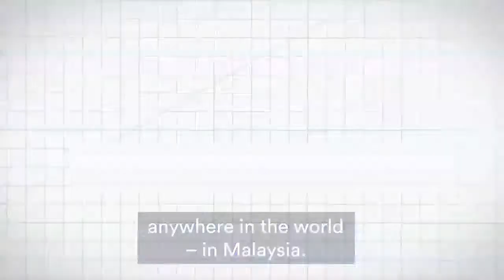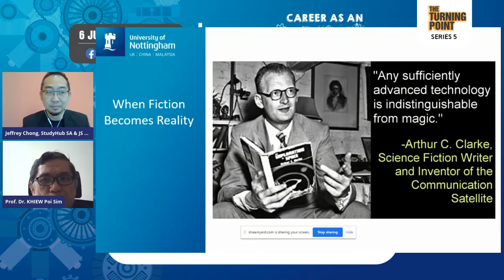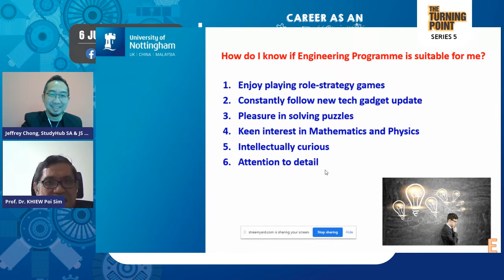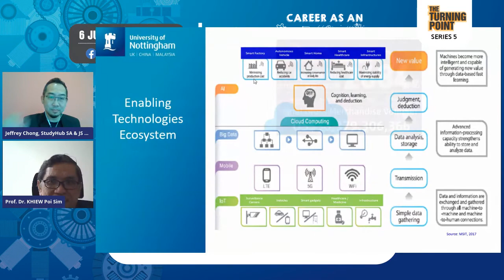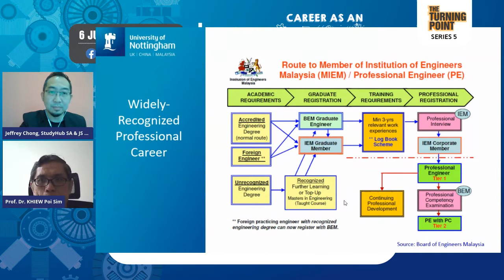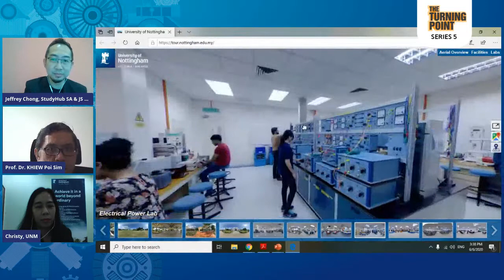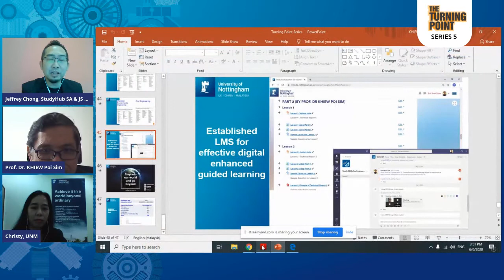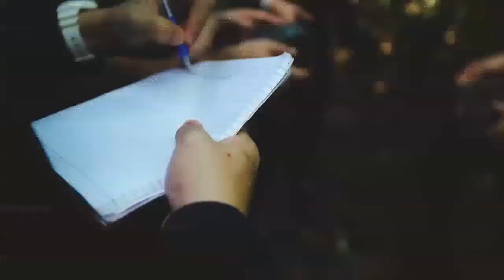【The Turning Point, Series 5】- Career as an Engineer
We have here today, University of Nottingham, the Top 100 University in Global ranking (QS World Ranking 2020). Professor Khiew Poi Sim , the Head of Department, Foundation in Engineering will be with us on this coming livestream session to share about pathway and career prospect in Engineering.

Share the stream out with your friends. If you wanted to learn more about University of Nottingham Malaysia Campus program, you can drop your contact our contact our counsellor, Serena at 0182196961, whatsapp